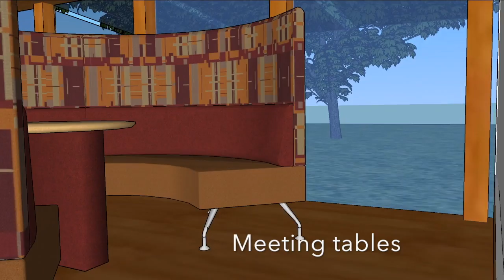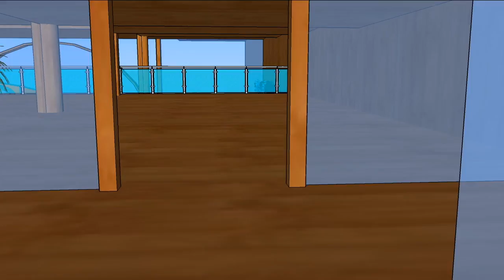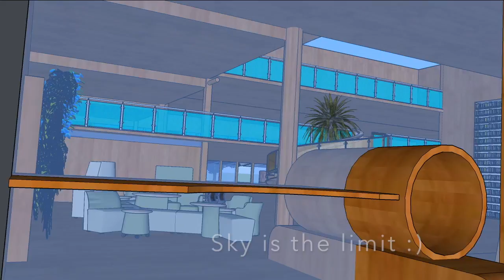Library Redesign Beta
This simple render took 8 hours.

More furniture, flora, and especially lighting (ray-tracing) would slow the processing down to make the model unmanageable, given the speed of the individual computer.